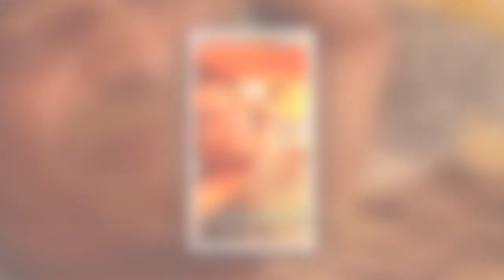Yannick Noah malade deux mois après son hospitalisation : il a rechuté…